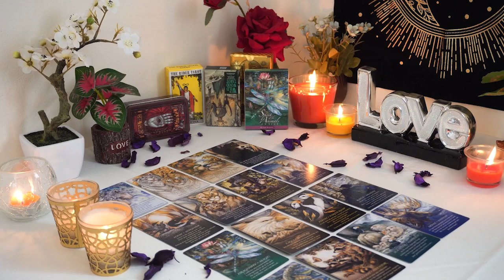ARIES💘 You Won't See This New Beginning With Them Coming. Aries Tarot Love Reading